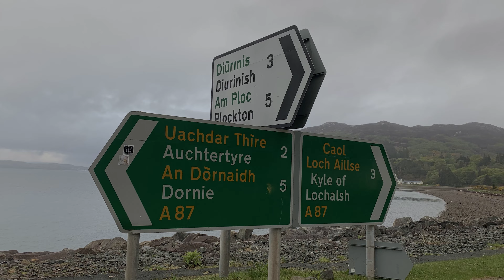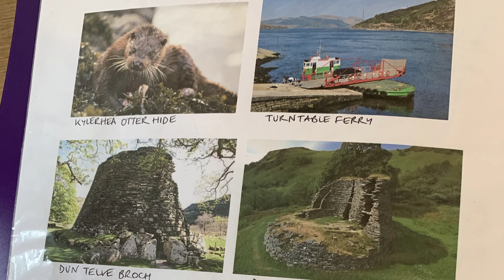Glenelg Ferry | Scotland's Ancient Brochs | Eilean Donan Castle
Our host at the B&B recommended this drive which would take us on single lane roads, across a loch via ferry and past old ruins.  The ferry is particularly notable as it is the last manually operated turntable ferry in the world.  Great lunch at the Glenelg Inn, exactly the kind of Scottish pub you expect to find.  Drizzly on and off, this was a laidback enjoyable day through quiet villages with more incredible scenery.

00:00 - Balmacara Estates Trail Run
02:09 - Single Lane Mountain Drive
05:10 - Wildlife Hide Walk
06:25 - Glenelg Ferry
08:03 - Bernera Beach
08:56 - Bernera Barracks
10:00 - A fine lunch
11:04 - Broch #1
12:23 - Broch #2
14:07 - Amanda Drives!
15:02 - Eilean Donan Castle

Gear I Use In These Videos

Backpacks
Daypack - Osprey Talon 22
Warm Weather Overnight: Osprey Exos 48
Winter Camping Pack - Osprey Atmos 65

Light 'n Fast Gear
Black Diamond Distance Z poles
Salomon Advanced Skin 12 Hydration Vest

Backpacking:
Grand Trunk Single Hammock
ENO Hammock Bugnet
MSR Pocket Rocket Stove
Nescafe Instant Coffee

Trail Shoes:
Salomon Speedcross 5

Electronics:
PLB1 Emergency Beacon
GoPro Hero 9 Black
DJI Mini 2 Drone
SanDisk Memory Cards